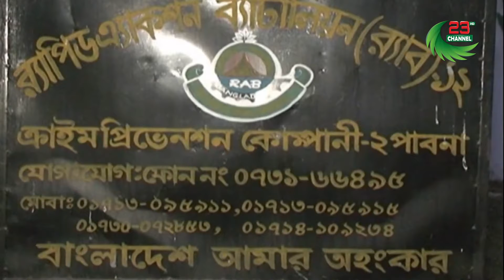ঈশ্বরদী রূপপুর পারমাণবিক বিদ্যুৎ কেন্দ্রে অবৈধভাবে চাকুরীর প্রলোভনকারী প্রতারক চক্রের ০৬ সদস্য গ্রেফ